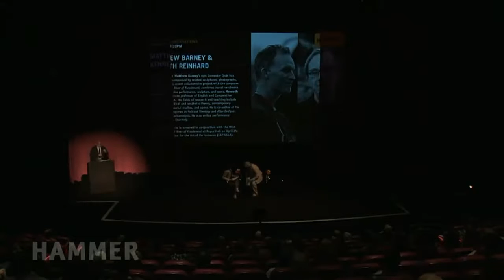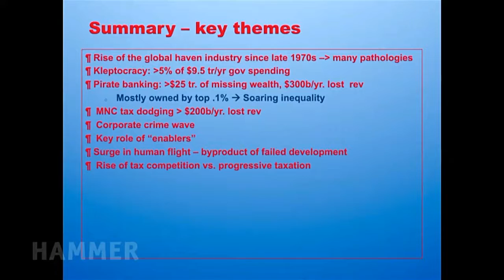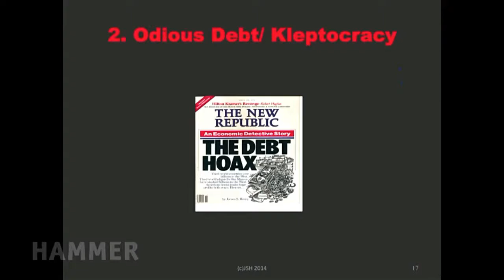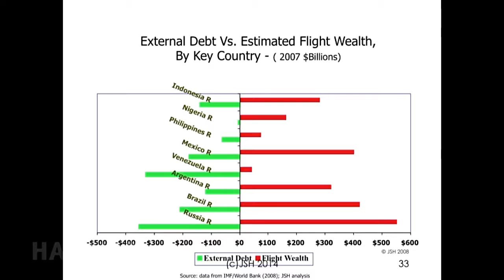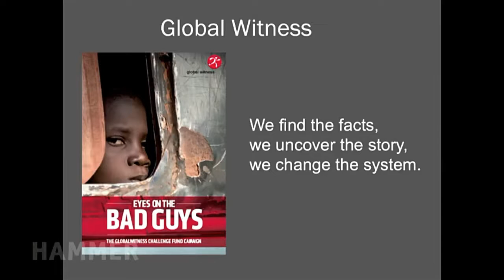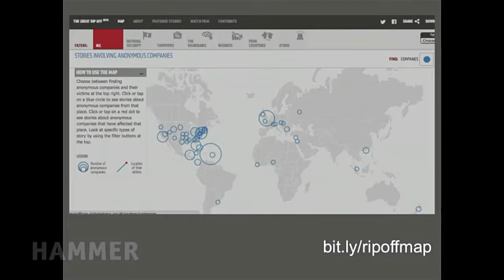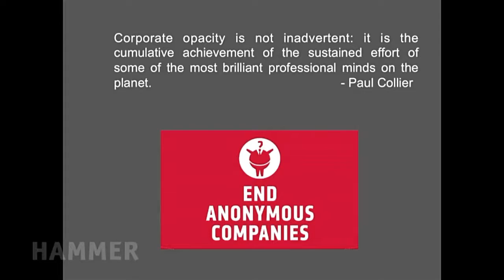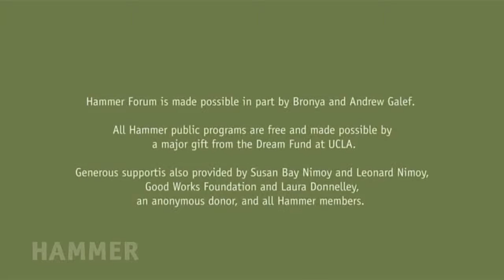James Henry »THE GLOBAL UNDERGROUND ECONOMY« | Lecture 2015-4-16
A »Hammer Forum« public lecture and panel discussion on a world awash with off-the-books, criminal, kleptocratic, untaxed or dirty money that is laundered into the global financial system. James Henry, an economist, lawyer and investigative journalist, and the lead researcher for the Tax Justice Network, joins us to outline the global network of hidden money along with Zorka Milin, senior legal advisor at Global Witness and a visiting fellow at Yale University’s Global Justice Program, who investigates the sources and facilitators of money behind conflict, corruption, and environmental destruction.

Books by James Henry | Amazon Store: